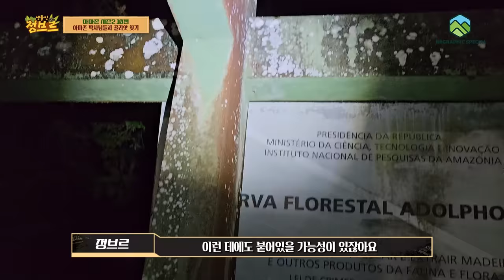드디어 찾았다! 물리면 최악의 고통을 준다는 괴물개미!! 신종부터 거대생물들이 바글하네요ㄷㄷ [브라질ep.10]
진짜 저렇게 큰 흰개미는 처음본다...신종 타란튤라도 나오고...
박사님들 채집하는것도 재밌고 설명도 재밌고..
이게 바로 아마존인가?